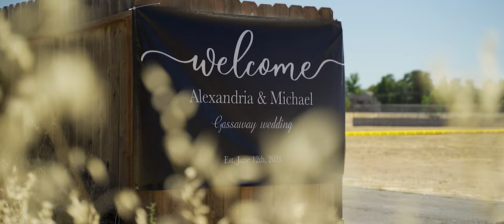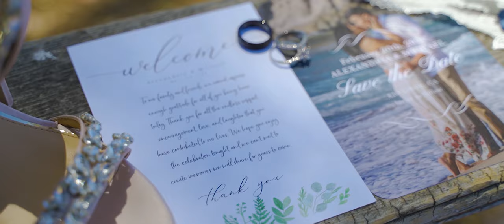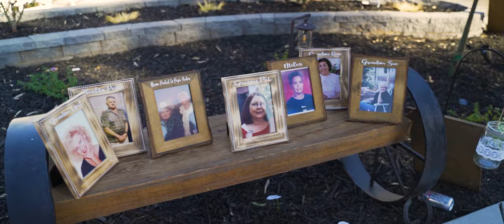Mike + Alex Wedding Highlight Film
Two souls in love commit to one another in one exciting and fun filled wedding day. You don't want to miss this exciting reveal of Mike + Alex.